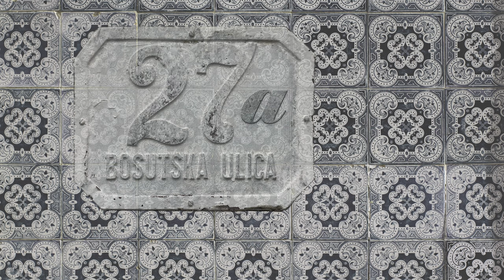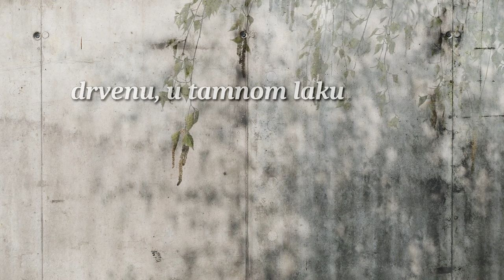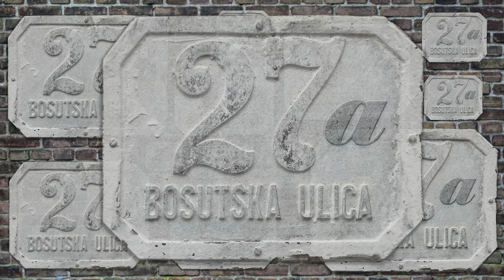Sacher - '60.- '65. (Official Video)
Prvi singl s nadolazećeg albuma "Stara slava".

Autor glazbe i teksta: Srđan Sacher
Aranžman: SACHER
Bend SACHER: Miljan Bakić, Ivan Beuc, Drago Brkljačić Faca, Filip Riđički i Srđan Sacher
Gosti: Tin Brkljačić i Teo Martinović
Produkcija, miks i mastering: Zvonimir Dusper-Dus
Snimano u studiju Sunday Studios, ton-majstor: Sven Pavlović

Autorica spota: Branka Sacher
Kamera: Branka Sacher